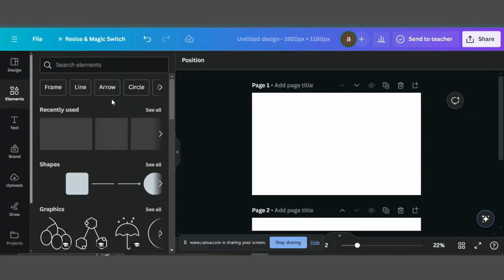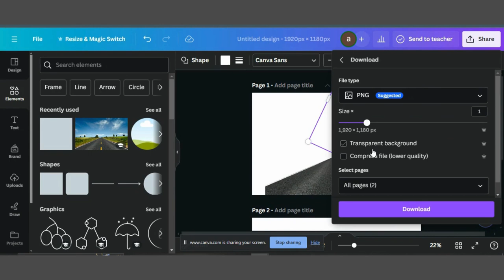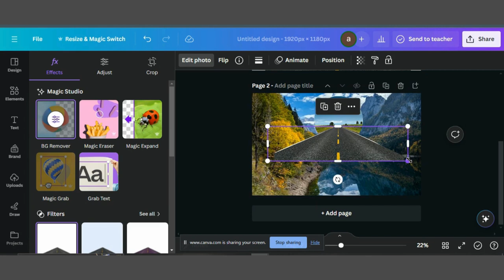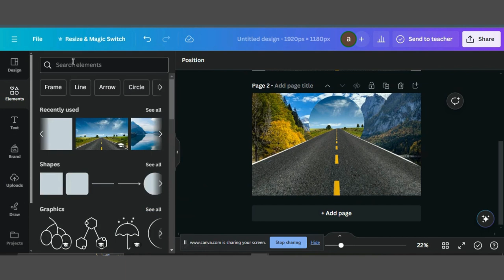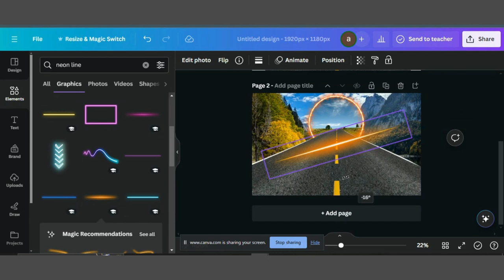Dimension Effect In Canva | Wrap Image In Canva Tutorial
Welcome to our YouTube tutorial on mastering Dimension Effects in Canva! In this video, we'll guide you step-by-step on how to add depth and dimension to your designs using Canva's powerful tools and techniques.

Are you tired of your designs looking flat and uninspired? Are you looking to take your Canva creations to the next level? Then this tutorial is for you! Whether you're a seasoned designer or a beginner, we'll show you how to bring your designs to life with captivating dimension effects.

Throughout this tutorial, we'll cover everything you need to know to create stunning visuals that pop off the screen. From choosing the right background to adding layers, shadows, and highlights, we'll walk you through each essential step of the process.